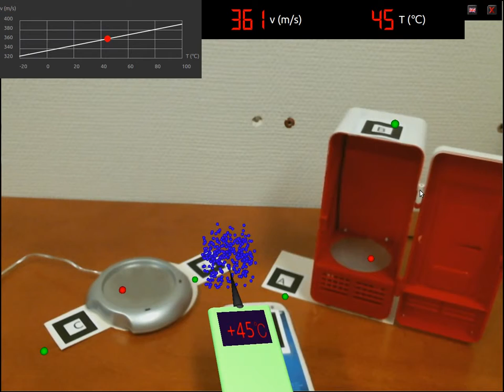ARTeacher multi-marker per object demo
The screen capture software eats FPS from the video quite well, but:

ARTeacher has now few changes:
- Real objects instead of 3D
- Multiple markers per an object to reduce blocking
- New temperature & velocity graph
- New air animation
- Toggable green (marker) and red (object) dots to show debug where the object center is placed. You can see the red dot in the middle of the object even when one of the markers is blocked.